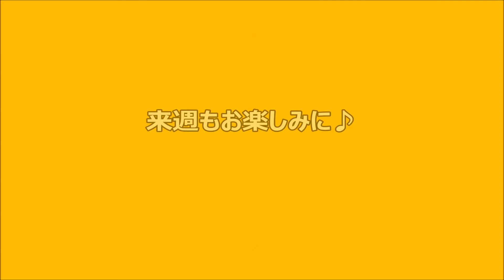「クンゴボンゴ」第181回(2018.11.6)終了後トーク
クンゴボンゴ番組終了後、
パーソナリティ定成クンゴさんのオフトークです！！！！！